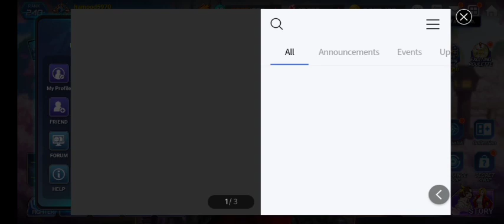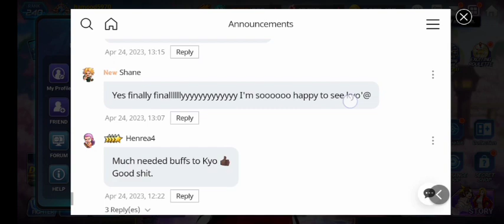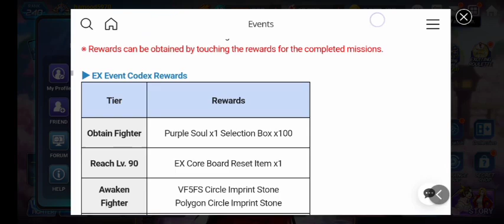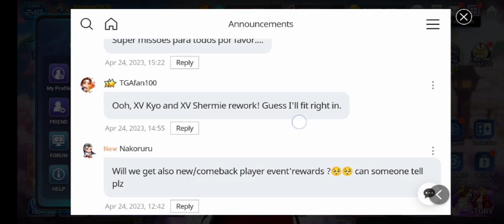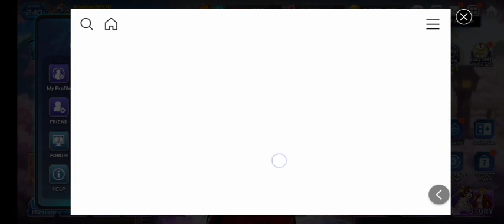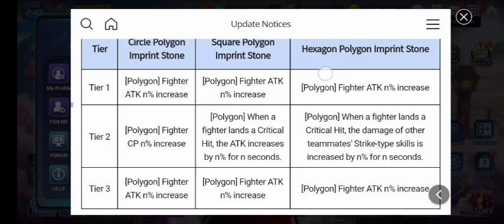this update is wild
tomorrow is new collab i have 21K rubies thanks @TheKingofFightersALLSTAR this update will be a wild get ready